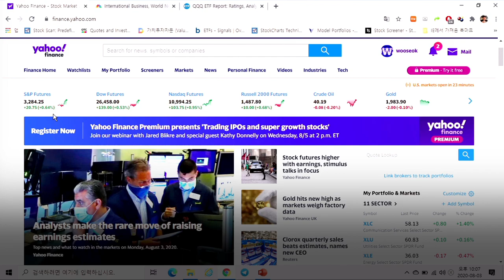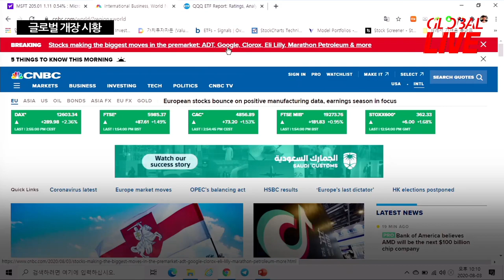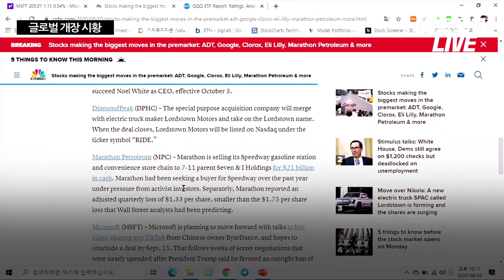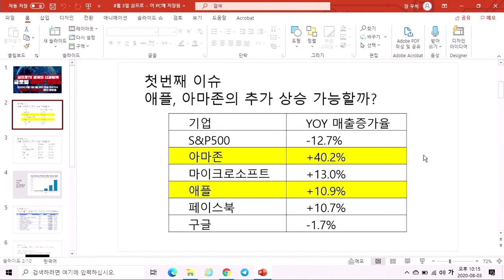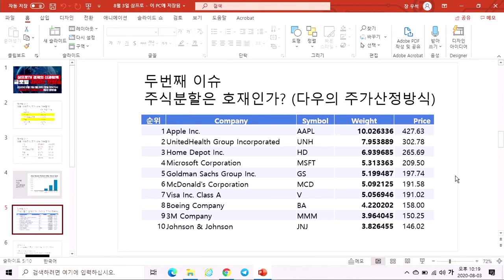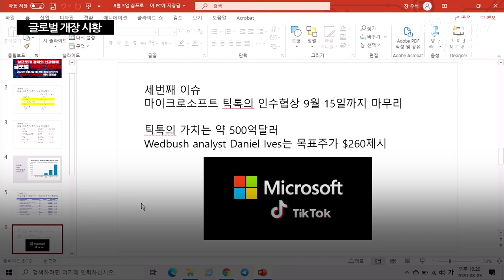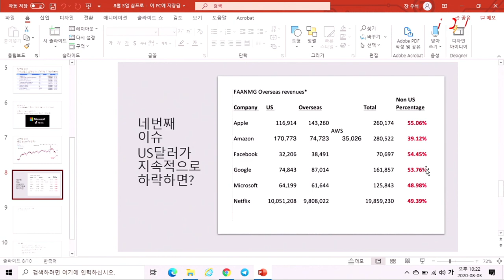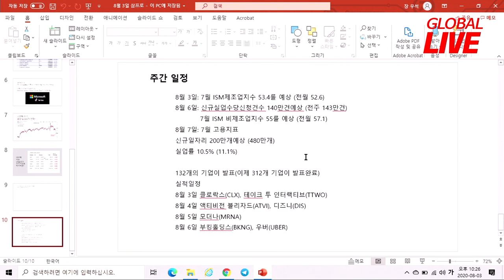애플 지금 사라는 말? 답은 오늘도 예스!